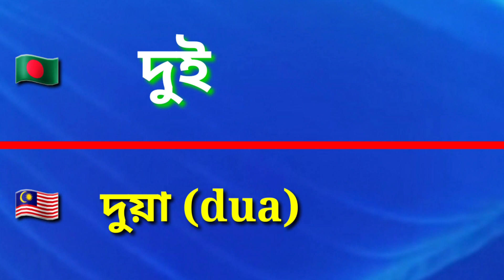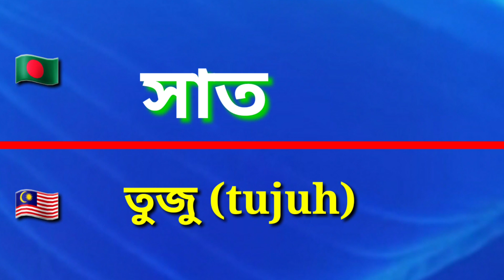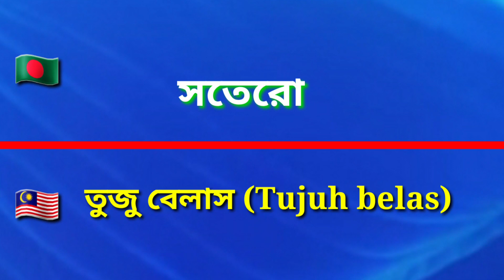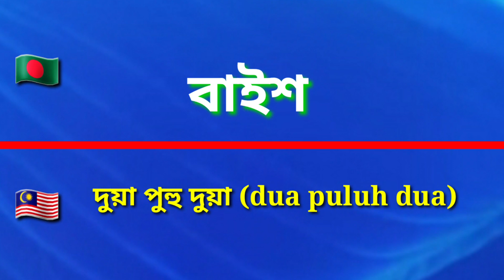Learn Malaysian language easily|সহজেই শিখে নিন মালয়েশিয়া ভাষা|General Reaction Languages|পর্ব২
আসসালামুয়ালাইকুম প্রিয় ভিউয়াস কেমন আছেন আশা করি আল্লাহর রহমতে সবাই ভালো আছেন আল্লাহর রহমতেআমি ও ভালো আছি, আজকে আমি আপনাদের মাঝে আরো একটি নতুন ভিডিও নিয়ে আসলাম সেটা হলো মালয়েশিয়া ভাষায় কিভাবে সংখ্যা গণনা শিখবেন আশা করি ভিডিও দেখে সবাই উপকার হবে, যদি ভিডিও ভালো লাগে তাহলে লাইক কমেন্ট ও সাবস্ক্রাইব করুন, এবং সবাইকে সেয়ার করে দেখার সুযোগ করে দিবেন, আজকে মতো আল্লাহ হাফেজ দেখা হবে নতুন কোনো ভিডিও নিয়ে।
Assalamualaikum Dear Vuuise how hope you are all good at the mercy of Allah I am good and good to Allah, today I brought another new video with you how to learn how to count in Malaysian language I hope everyone will enjoy watching video, if like video  Comment and subscribe, and give everyone a chance to share.  Take a video.

If you miss my previous video